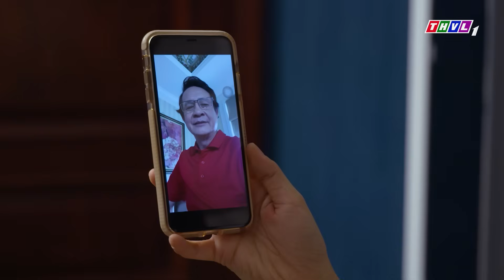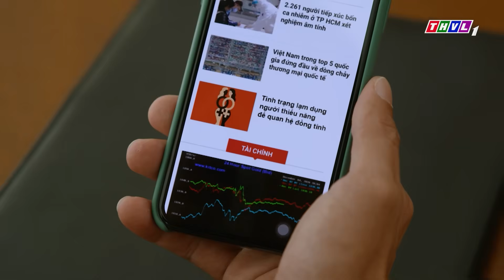Phim Việt Nam Hay Nhất 💟 CANH BẠC TÌNH YÊU - Tập 52 💟 Vân Trang, Lương Thế Thành 💟 Phim Hay 2023